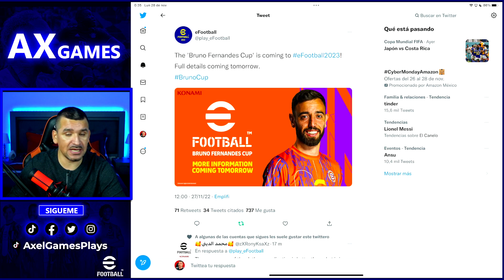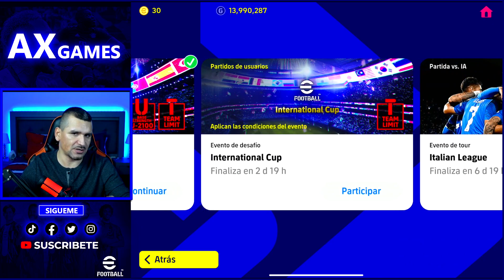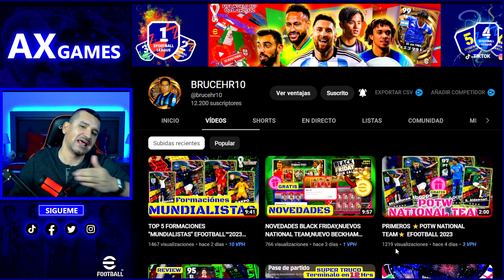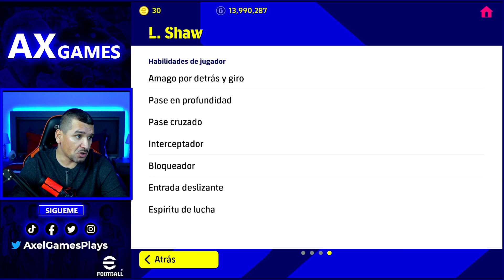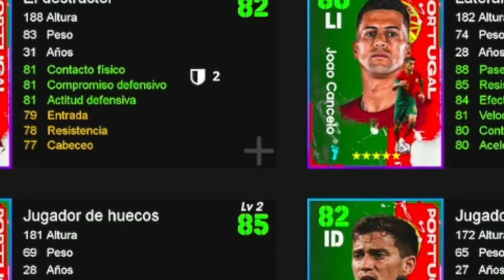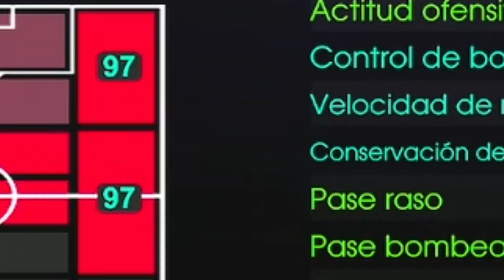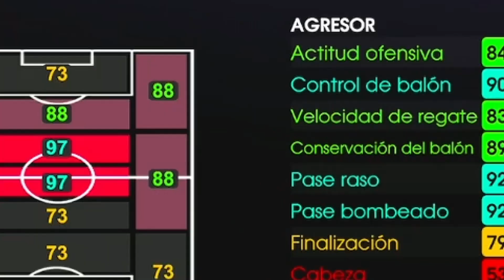NOVEDADES 🚨 POTW 🤮 NATIONAL PACKS: PORTUGAL & BELGICA De Bruyne 100 🔥BRUNO FERNANDEZ CUP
Estas son las NOVEDADES de inicio de semana en eFootball:
* POTW Internation CUP Nov 28 '22
* National Team Pack: Portugal & Belgica